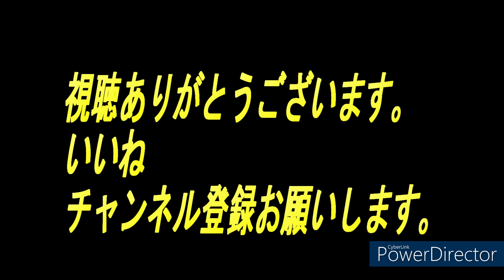高松よさこい連 紡ぎ 第56回高松まつり(総踊り自由連演舞)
中央公園メンステージで高松まつり総踊り自由連高松よさこい連がコロナあけ久しぶりですが素晴らしいよさこいを披露楽しんで視聴して頂けたら嬉しいです！